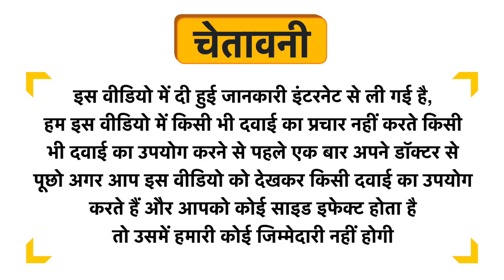Tea Culture of the World Zesty Earl Grey Tea Bag Uses in Hindi | Side Effects | Dose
Tea Culture of the World Zesty Earl Grey Tea Bag Uses in Hindi | Benefits | Side Effects | Dose